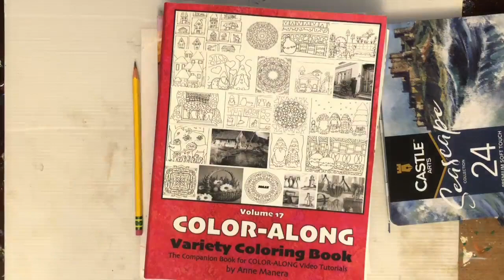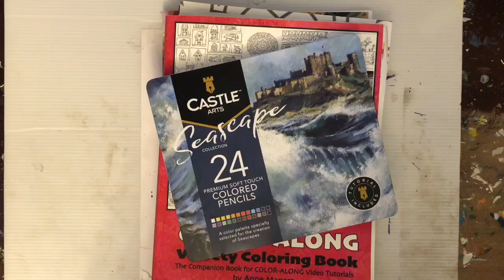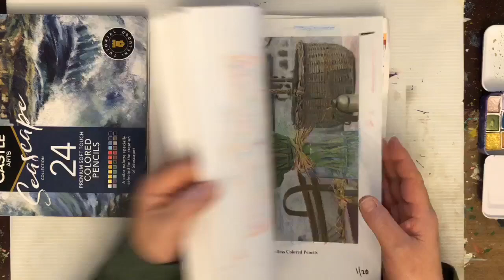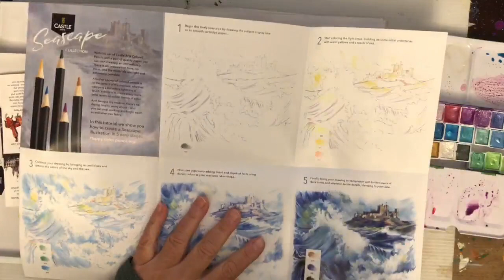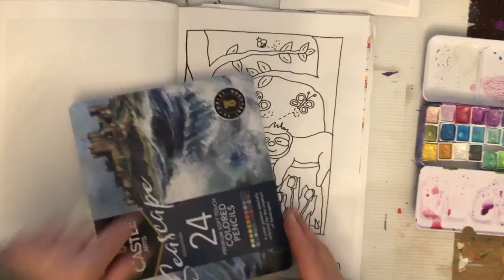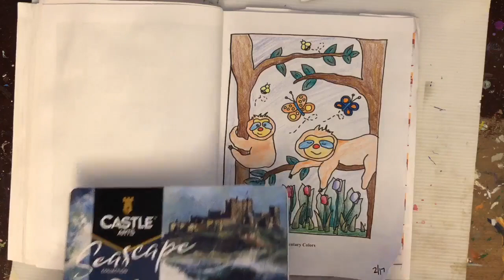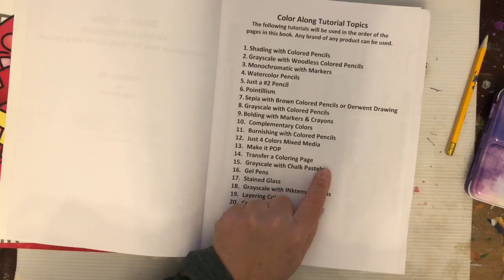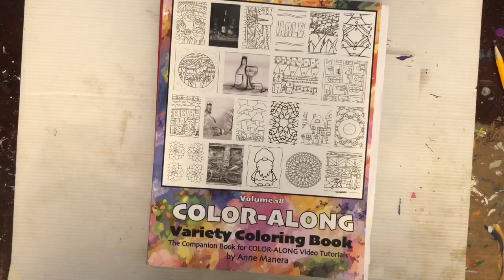Color Along with Anne Manera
🖍 COLOR-ALONG with Anne Manera featuring a page from Color Along Variety Book Volume 17
🖍Today’s topic is Complementary Colors and Just. #2 pencil

🖍Today’s pages can also be found in Heart Mandalas and Sloth Mania

Color Along Book Volume 17

Post your finished page on Just Color with Anne Manera on Facebook